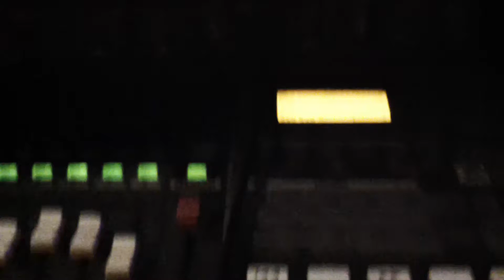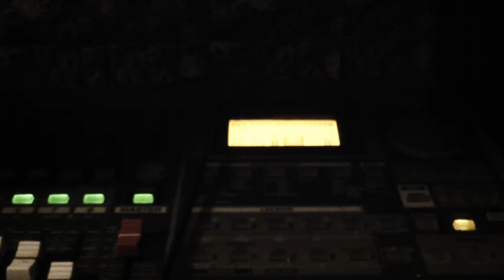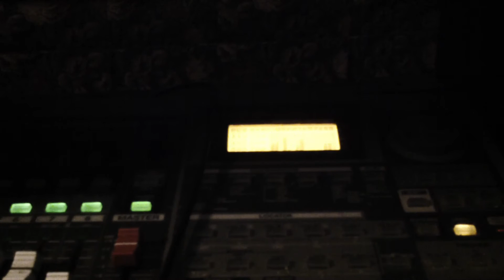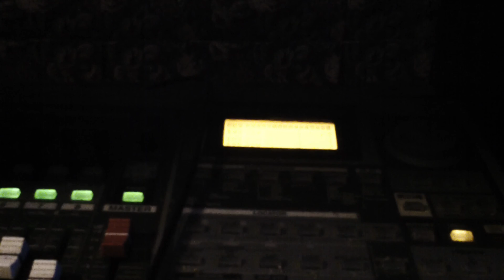RUSSIAN LOVER by Paul Langley